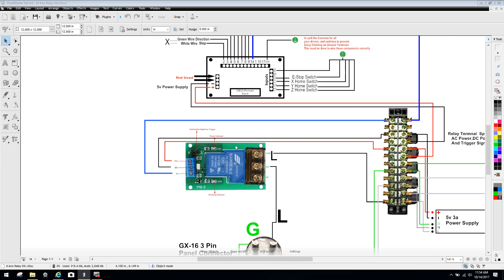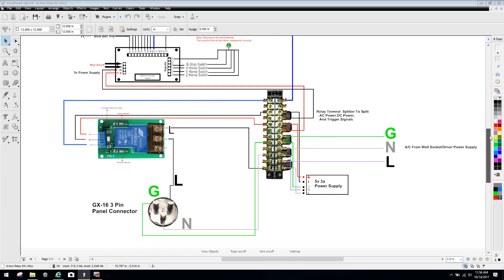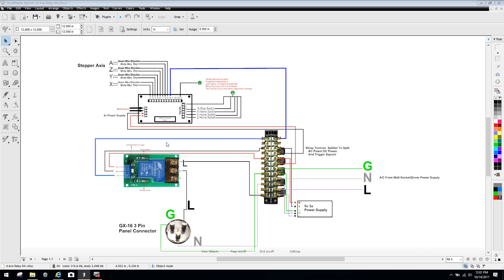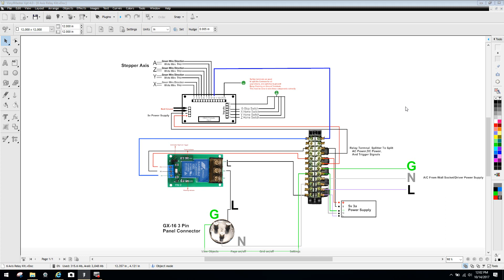CNC Relay Kit To Add A Relay To Any Breakout Board (Subsystem Design)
This video covers my non integrated relay subsystem kit that allows the end user to add relays to any breakout board that doesn't have them integrated creating a subsystem. This is the preferred method of adding electrical components to your CNC.

You can review, and purchase the kit